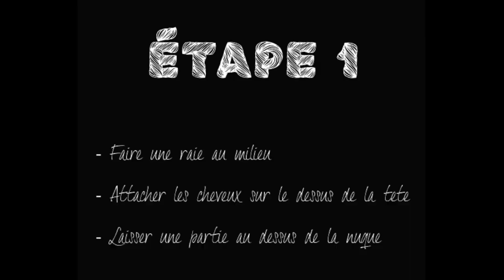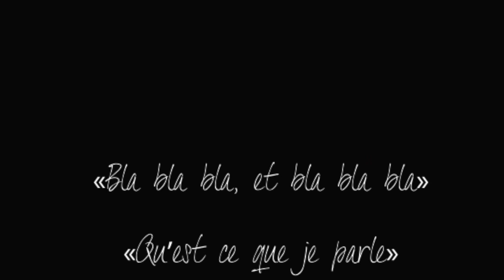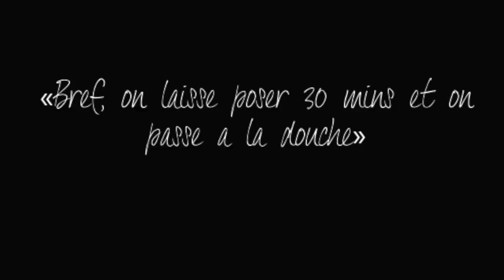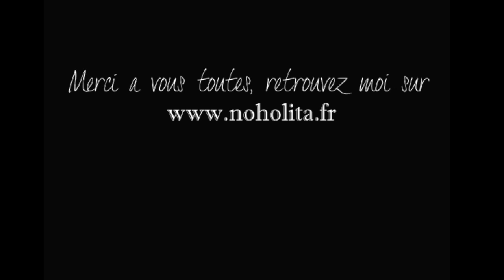Réaliser soi-même son Tie & Dye :: Ombré hair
Comment faire son Tie & Dye à la maison pour un tout petit budget ?
Grâce à la coloration permanente de chez l'Oréal Prodigy